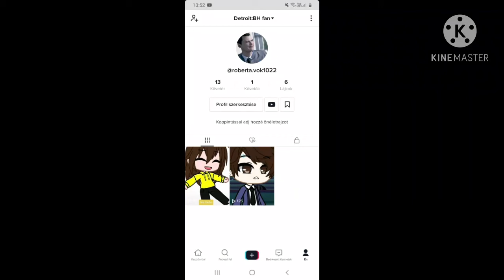You can follow me on tiktok